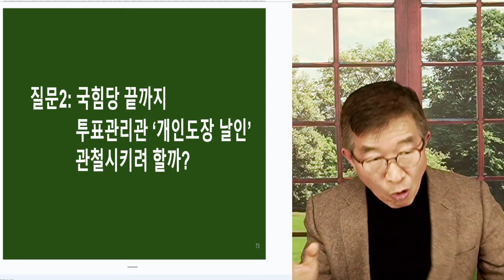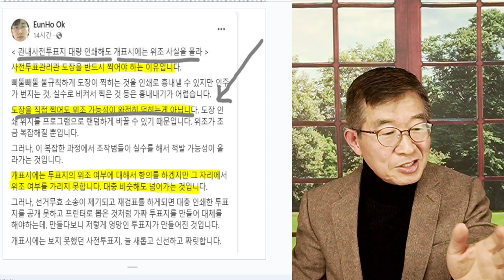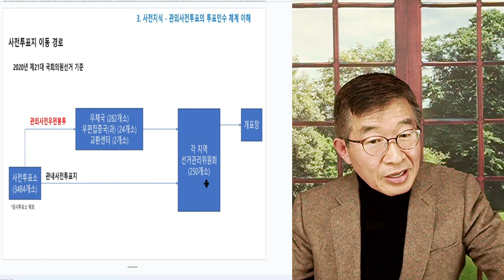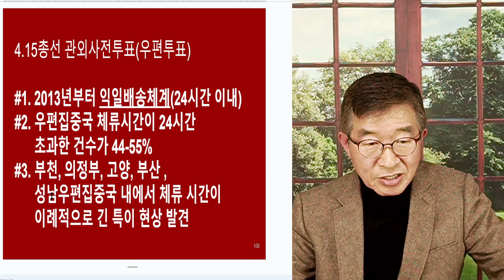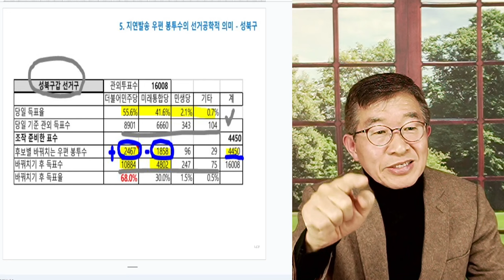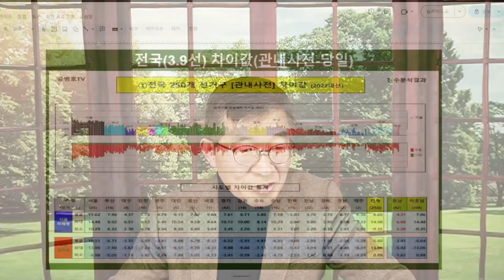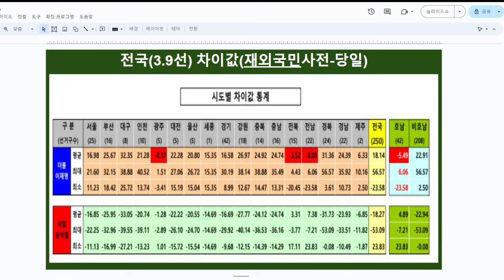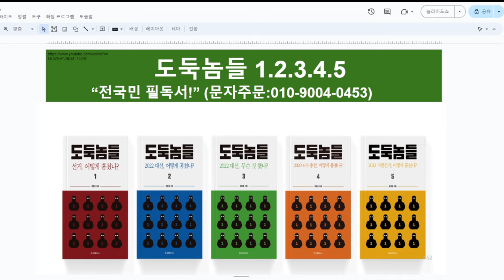선거, 변한 것 없다 / 기울어진 선거판 / 이런 선거판에서 이기겠다고? / 정신들 차려라!!! [공병호TV]